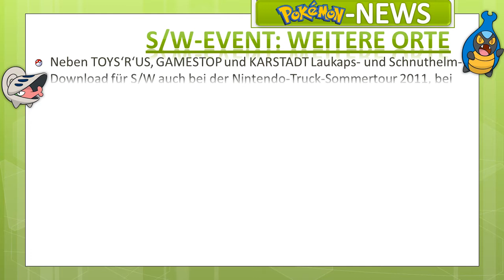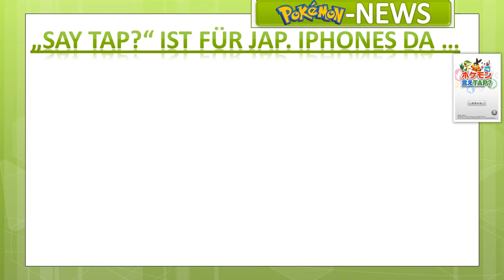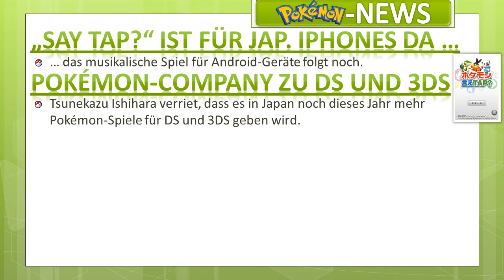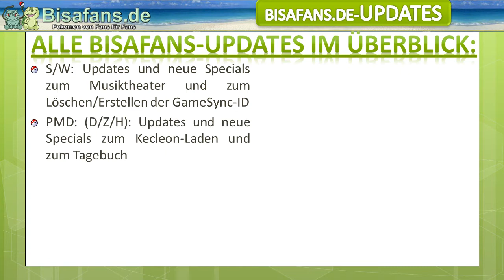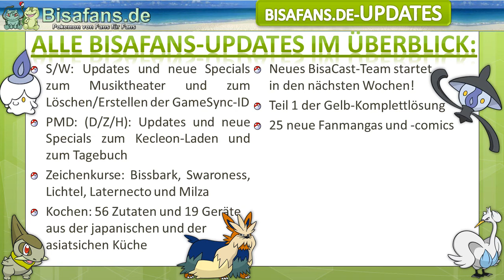BisaNews 15/2011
Eine Produktion von PikaFreak und Hyperballfänger.
Was ist passiert bei Bisafans.de? Was gibt's Neues bei Pokémon? Die News der letzten 14 Tage in einem Video!
Inhaltsverzeichnis:
--- Pokémon-News ---
0:17 S/W-Events: Weitere Orte
0:39 Neues im Global Link
1:08 Pokémon Rumble Blast
1:41 "Say Tap?" ist für japanische iPhones da
1:56 Pokémon-Company zu DS und 3DS
2:13 TCG: Neue S&W-Erweiterung ab September
2:31 News-Ticker mit weiteren News
--- Bisafans.de-Updates ---
3:04 Alle Bisafans-Updates im Überblick
--- BisaNews ---
4:54 Die Frage der Woche
5:05 Welches Pokémon ist das?
5:16 Vorschau auf BisaNews 16/2011
5:23 Letzte Info & Kontakt